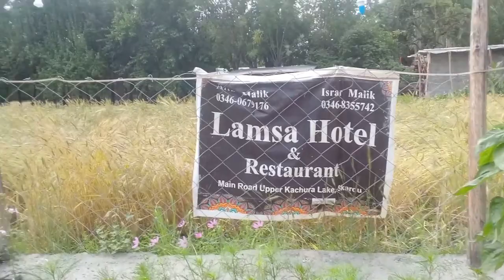Last day at Skrdu (Shingrilla resort)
this video is about shingrilla resort which is located in skrdu what a beautiful and amazing resort it is if you want to visit skrdu you should visit this mind blowing place.